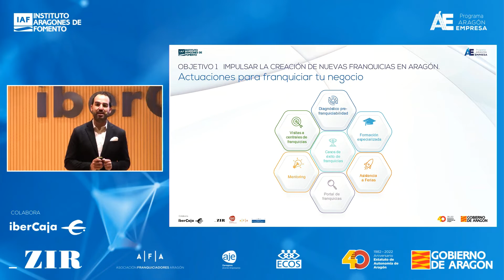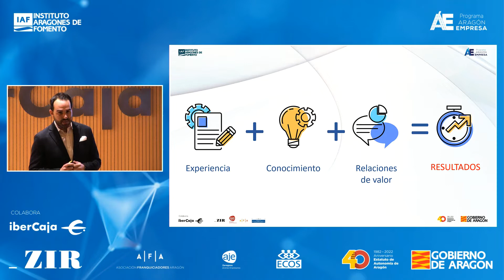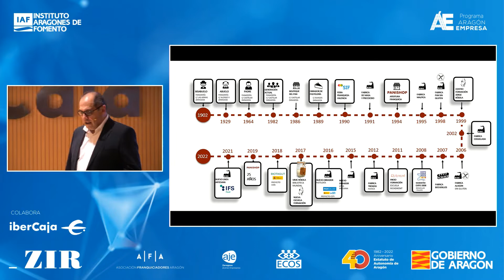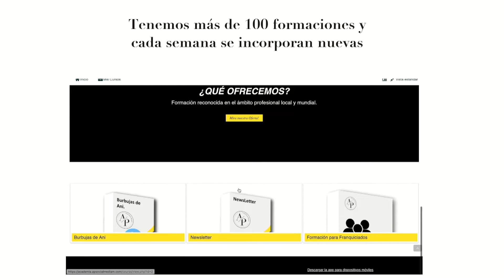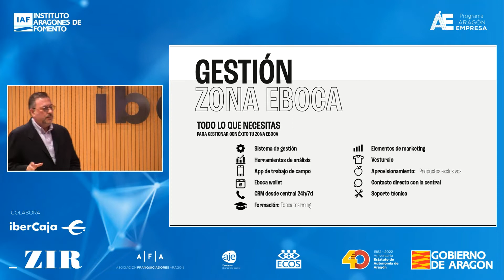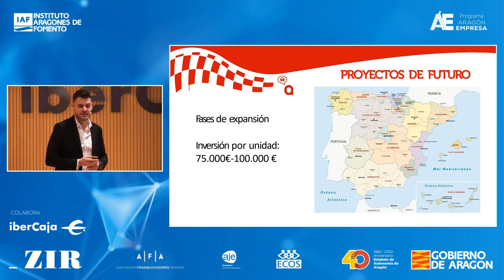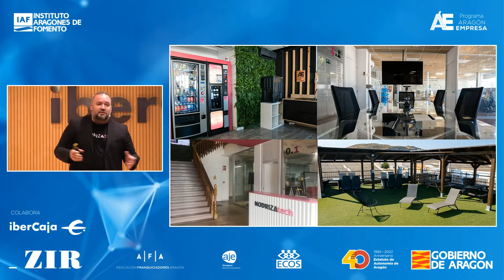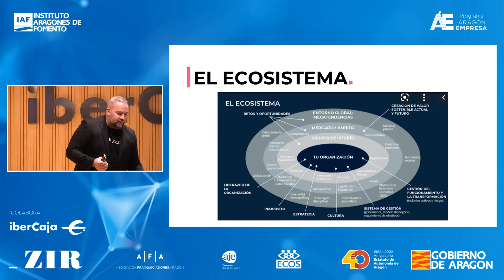Jornada de Franquicias 2022 | Presentación del Plan de Franquicias 2022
Jornada de Franquicias 2022, celebrado en Ibercaja Patio de la Infanta (Zaragoza) el 4 de abril de 2022. En la Jornada se presenta el Plan de Franquicias de 2022 y cuenta con la presentación de casos de éxito de franquicias aragonesas.

El Plan de Franquicias es una iniciativa del Instituto Aragonés de Fomento que cuenta con la colaboración de la Asociación de Franquiciadores de Aragón (AFA), la Asociación de Jóvenes Empresarios de Zaragoza (AJE), la Federación de Empresarios de Comercio y Servicios de Zaragoza (ECOS) y _ZIR.